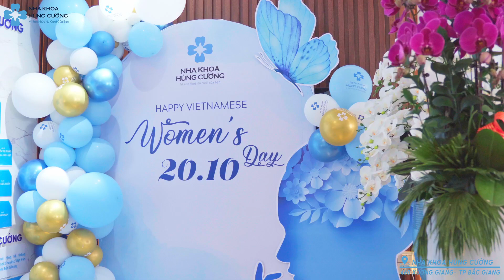🌷 RỘN RÀNG KHÔNG KHÍ 20/10 TẠI NHA KHOA HÙNG CƯỜNG 🌷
🌷Hòa trong không khí rực rỡ đón chào ngày Phụ nữ Việt Nam 20/10, Hùng Cường xin gửi tặng đến các “chị đẹp em xinh” những món quà ngọt ngào và ý nghĩa.

Nha khoa Hùng Cường mến chúc cho tất cả chị em phụ nữ có một ngày 20/10 vui vẻ, trọn vẹn và thật nhiều yêu thương. Chúc cho mọi người luôn xinh đẹp, hạnh phúc và yêu bản thân mình thật nhiều nhé !

P/s: Còn rất nhiều quà tặng hấp dẫn đang chờ đón bạn, nhanh chân ghé Nha khoa Hùng Cường tại các chi nhánh trên toàn quốc để nhận quà nhé chị em 🥰